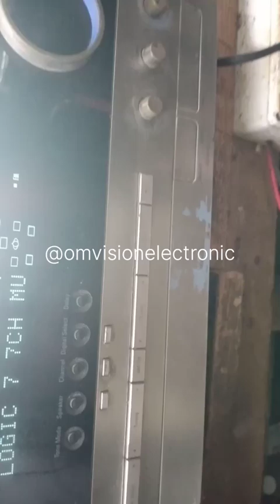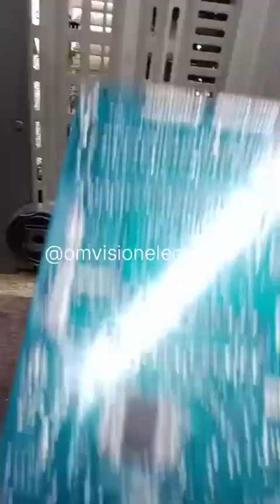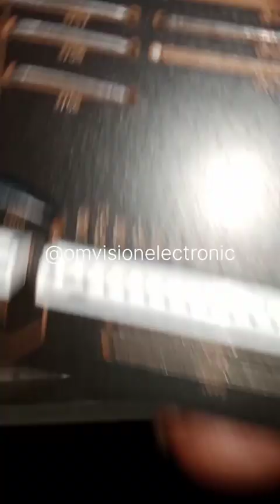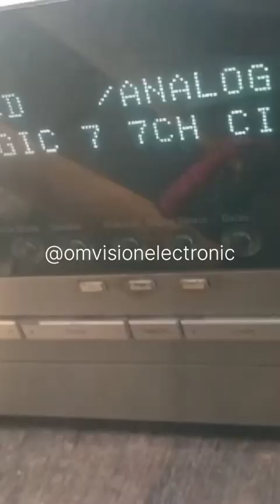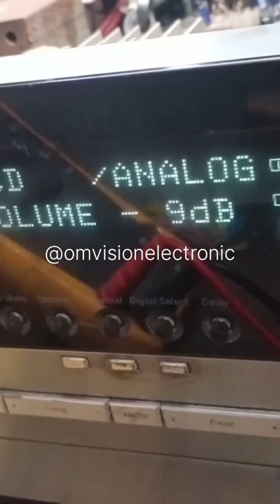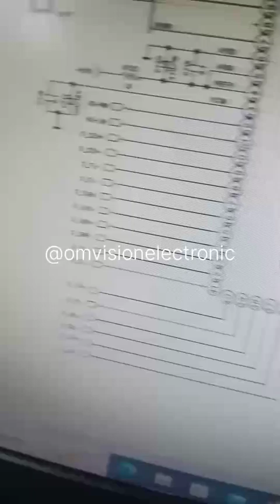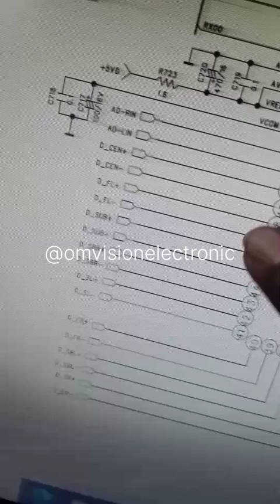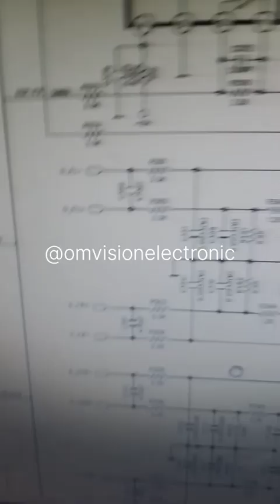Harman Kardon AVR 235 No Sound Problem Audio Bypass surgery Successfully Done 👍 7.1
Harman Kardon
AVR 235
#7.1 av receiver
No Sound Problem
Audio Bypass surgery
Successfully Done 👍
No Sound Problem
Harman Kardon amplifier repair
No Sound Repair
Repairing centre
service centre
repairing video
repairing viral video
electronic video
electronic repairing video